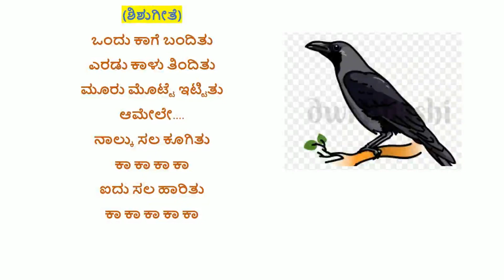ಒಂದು ಕಾಗೆ ಬಂದಿತು(ಶಿಶುಗೀತೆ) - ವಿಶ್ವಾಸ್ | ONDU KAAGE BANDITU (RHYMES) -VISHWAS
ಒಂದು ಕಾಗೆ ಬಂದಿತು(ಶಿಶುಗೀತೆ) - ONDU KAAGE BANDITU (RHYMES)